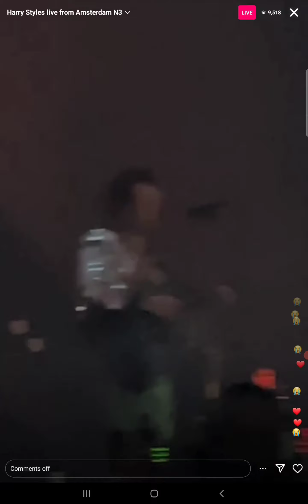Fine Line Harry Styles Love On Tour Amsterdam June 6, 2023